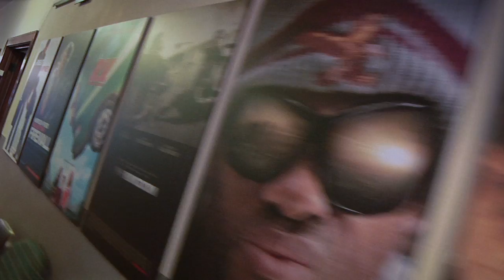Proud Kansan: Jason Opat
CEO at IMG
Wichita, Kansas

Most people dont associate Kansas with Hollywood, but thanks to Jason Opat, there is quite a strong connection. His company does motion graphic and video production work for some of the movie industrys top feature films. The best part? Hes found that the best employees, and the best location, are right here in Kansas.

See more Proud Kansans at ThinkKansas.com!